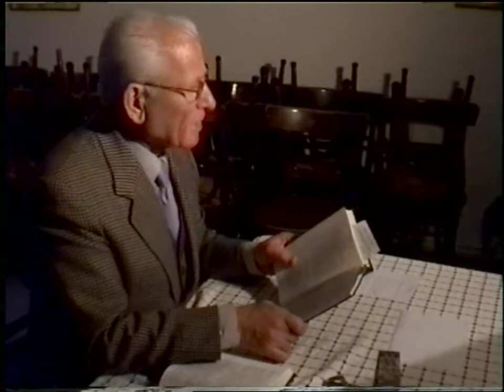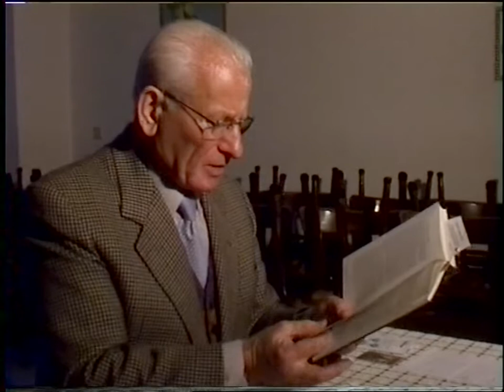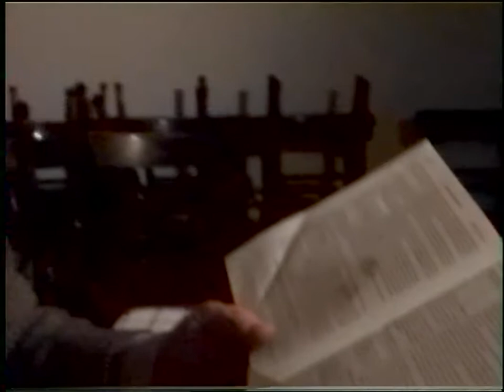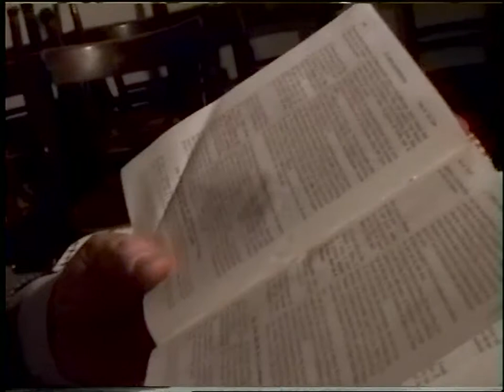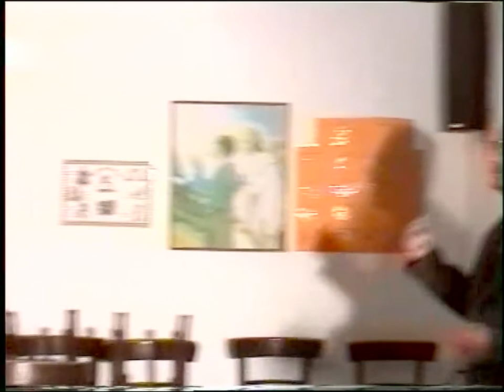ΚΩΣΤΑΣ ΑΔΑΜ 27-3-06 'ΤΑ ΣΚΗΝΩΜΑΤΑ ΤΩΝ ΑΓΙΩΝ' DVD 94'β